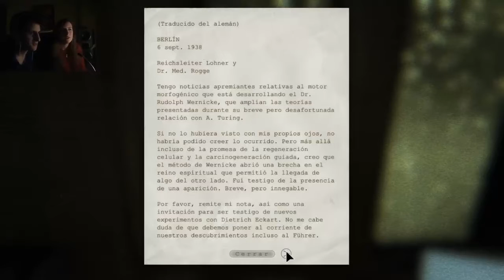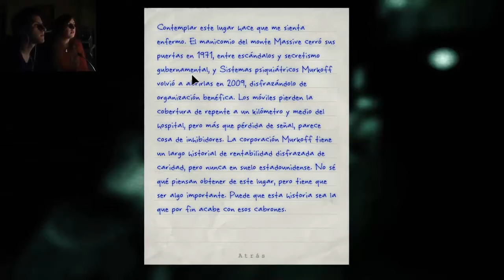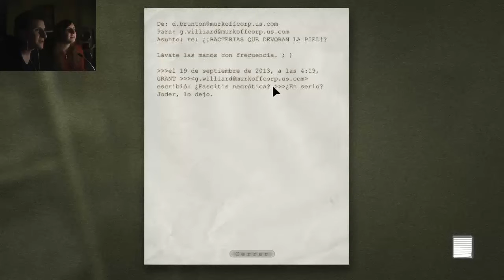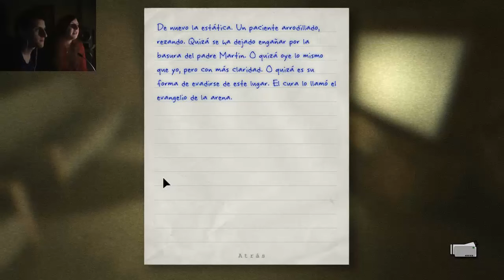Outlast (Parte 8) - ¿Quién no querría morir como el Padre Martin?...